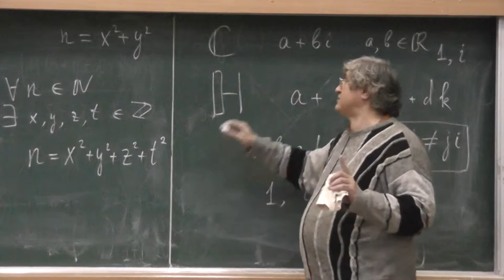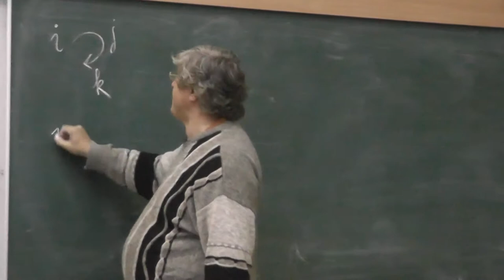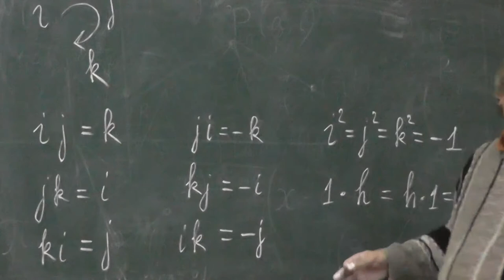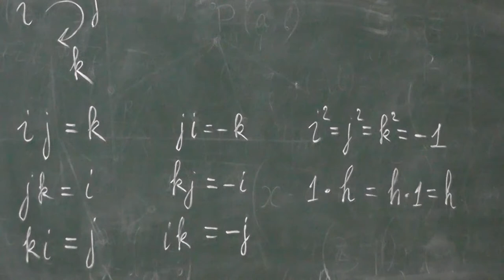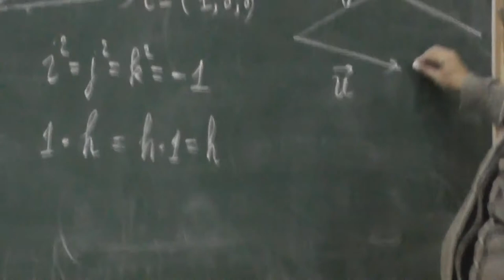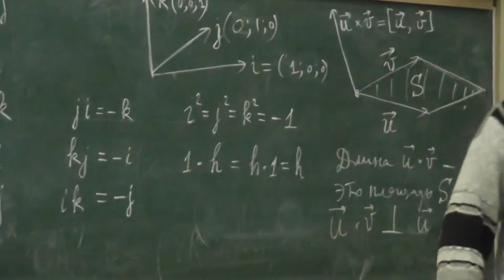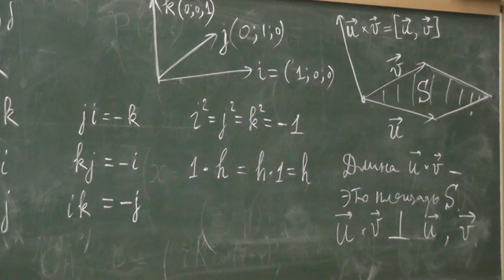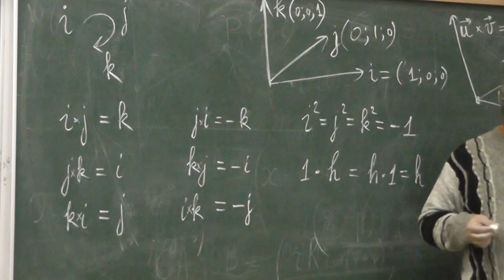3 Таблица умножения кватернионов и векторное произведение